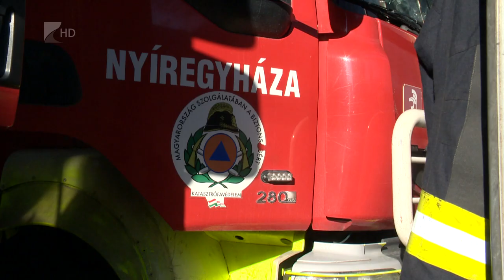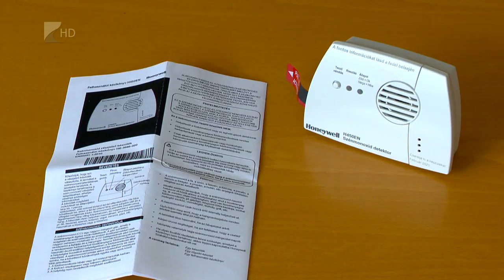Sok volt tavaly a lakástűz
2022-ben összesen közel hatszáz lakástűz keletkezett Szabolcs-Szatmár-Beregben, harminchat százalékkal több, mint 2021-ben.
Ezekben négy ember vesztette életét, több mint negyvenen pedig megsérültek. A leghosszabb beavatkozást Gávavencsellőn kellett elvégezniük a tűzoltóknak hat és fél órán keresztül tartott az oltás.